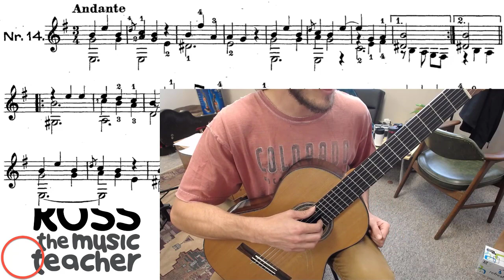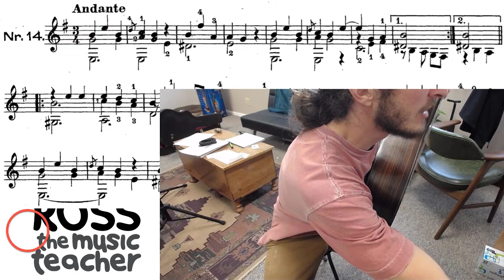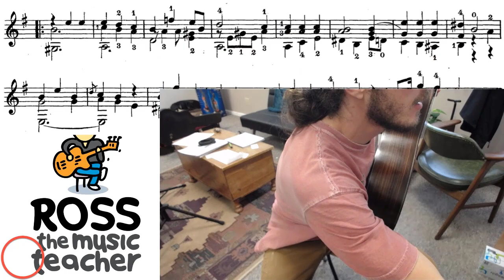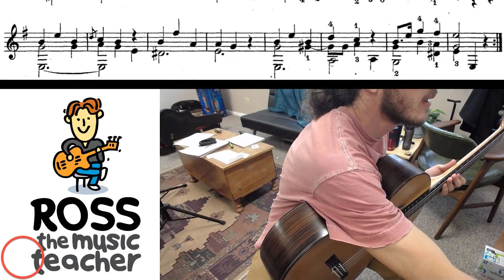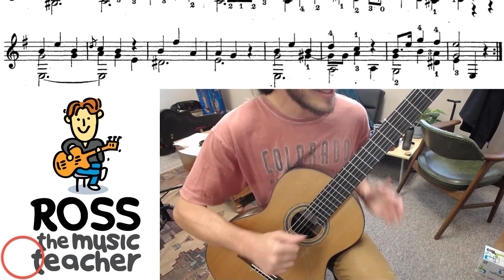Fernando Sor Op. 60 No. 14 Classical Guitar Lesson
This time, we are learning Sor's Op. 60 No. 14. Check out the IMSLP for the free sheet music:

Music Theory in One Lesson
100 Sight Reading Exercises
Rhythm Made Easy
Fretboard Puzzles